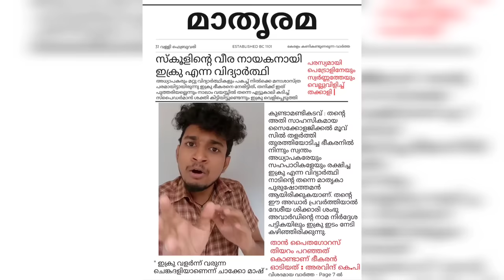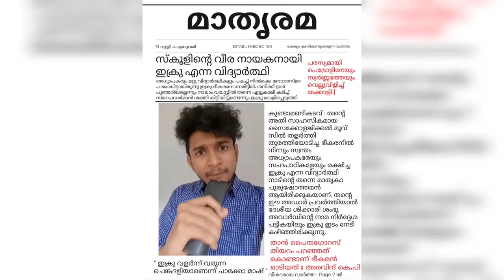IKRU THE SCHOOL HERO - Class Room ( Part 18 ) / Malayalam Vine / Ikru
CLASS ROOM SERIES 🤓

Part 1

Part 2

Part 3

Part 4

Part 5

Part 6

Part 7

Part 8

Part 9

Part 10

Part 11

Part 12

Part 13

Part 14

Part 15

Part 16

Part 17

instagram 👇 ikruofficial

e mail

BGM

TONY TARZ